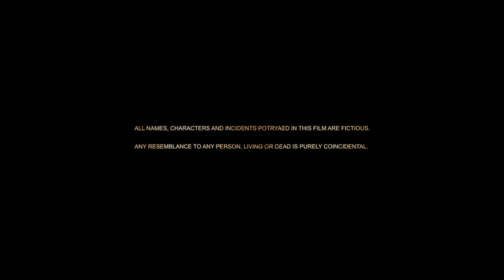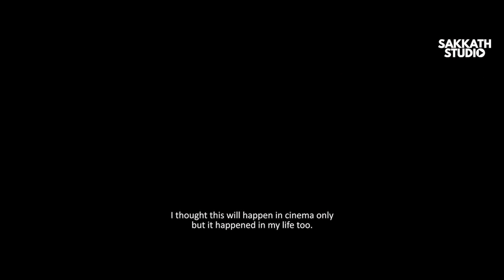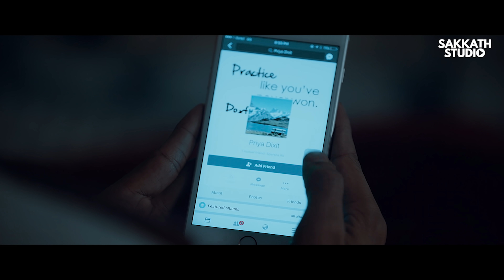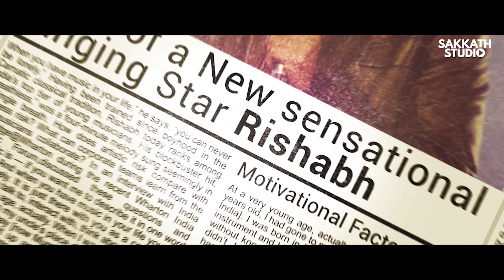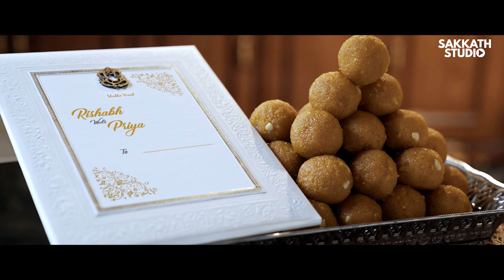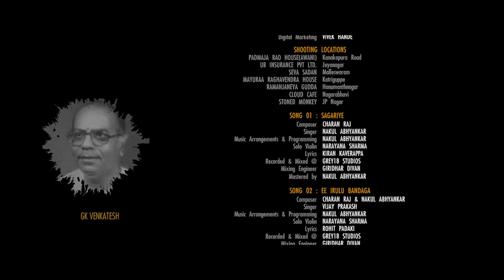SAKKATH SHORT CUTS | RISHABHAPRIYA | Ragini Ramachandran | RACHITHA RAM | MAYURAA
Synopsis:
RishabhaPriya is a short movie which revolves around how a person can follow his dream instead of some other routine path. The whole story revolves around a hero who intends to develop his passion towards music into an earning, but he is pulled back by all factors surrounding him. The conclusion that comes by this movie is that turn your hobby and passion into your routine.

Producer - Rachita Ram
Director - Mayuraa Raghavendra
Music Director - Charan Raj/Nakul Abhyankar
Background score and Music arrangements - Nakul Abhyankar
DOP & Editor - Giridhar Divan
Dialogues - Jayanth P Bellur
Costume - Padmashree Sharath
Stills - Kabir Gowda/ Sachin Sachz
Production manager - Prashanth Siddappa
Publicity design - Kiran
VFX - Santosh and Raghavendra
Color Grading - Tom

Songs :-
1) Sagariye -
Singer - Nakul Abhyankar
Music composed by Charan raj
Lyrics - kiran Kaverappa
Violin - Narayan Sharma

2) Ee iraLu
Singer - Vijay prakash
Music composed by Charan raj/ Nakul
Lyrics - Rohit padaki
Flute - Sandeep Vasishta

3) Mohana Kalyani thillana (By Sri Lalgudi Sir)
Flute - Amith Nadig
Konnakol- Somashekar jois
Mrudangam - Sumesh
Programmed and music by Nakul Abhyankar

5.1 recorded @ Re-chord studios
Recording engineer - Abhijith unni

Dubbing, Song recording and mixing at grey18Studios.

Cast :-
Shri Mahadev
Ragini Chandran
Sihi kahi chandru
Sihi kahi Geetha
Konnakol Somashekar jois
Chinmai athreyas
Sparsha RK
Ashwini Manjunath
Mayuraa Raghavendra